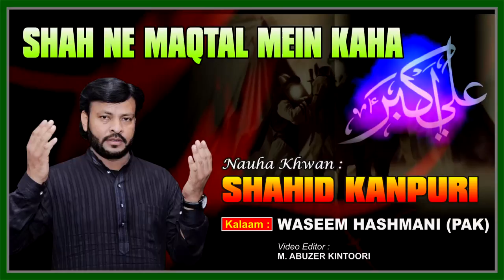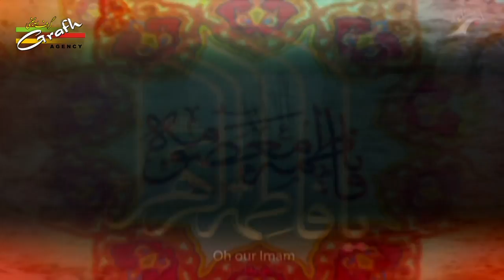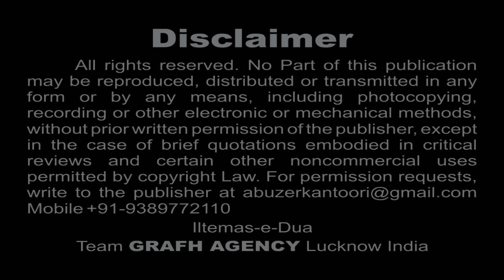Shah Ne Maqtal Mein Kaha | Shahid Kanpuri | Haye Ali Akbar | Nohey Moharram 1439 2017-2018